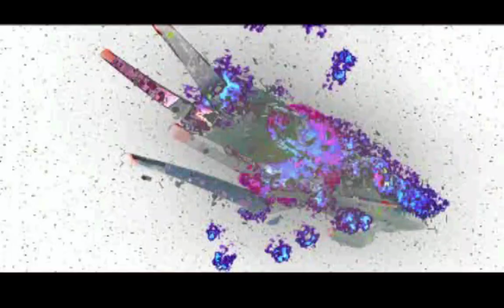Omega Boost,Intro.🤖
bitcoincash.
qzmar4vwee7nd4lvmwwuq2pwcs6s2gquqvsks9f0e7
bitcoin.
18SoSoSCtPT5xYmd6Ba2mB3sNZ3yVyotZR
Ethereum.
0x669fb28B8713feAa0eD5e8873a908E64321E630E